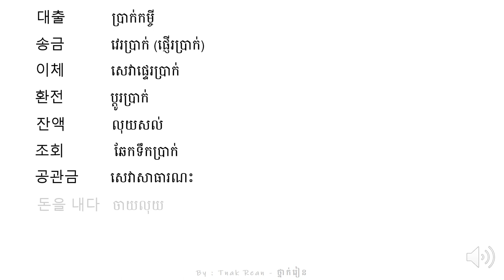រៀនអានពាក្យ 39 - Korean Vocabulary 39 - 단어를 공부하기 39 | by Tnak Rean - ថ្នាក់រៀន